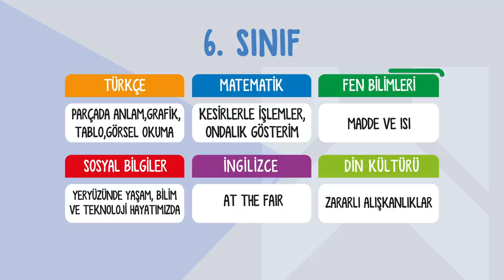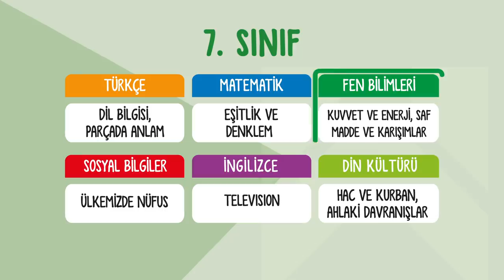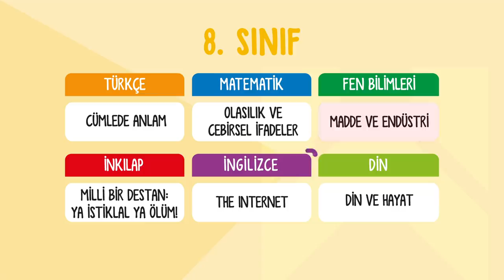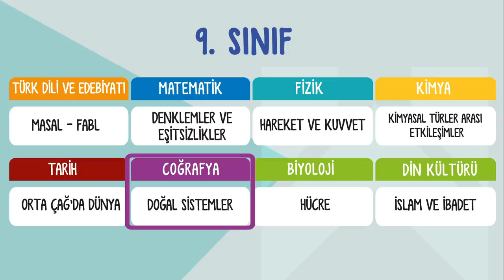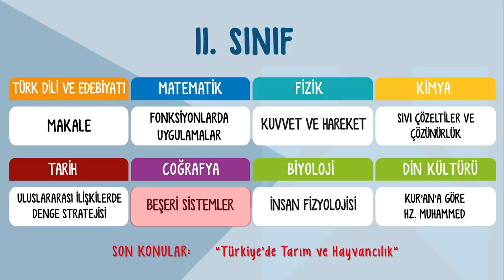Ocak Ayı Müfredatında Hangi Konular Var? 📚🗓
Uzaktan eğitim sürecinde Ocak ayı boyunca hangi konulardan sorumlusunuz? Dikkat etmeniz gereken konular neler? 5'ten 11. sınıfa kadar sizler için anlattık!🤓
Giriş- 00:00
5. Sınıf Müfredatı: 00:22
6. Sınıf Müfredatı : 00:33
7. Sınıf Müfredatı : 01:42
8. Sınıf Müfredatı : 02:00
9. Sınıf Müfredatı : 03:33
10. Sınıf Müfredatı : 03:51
11. Sınıf  Müfredatı: 04:05